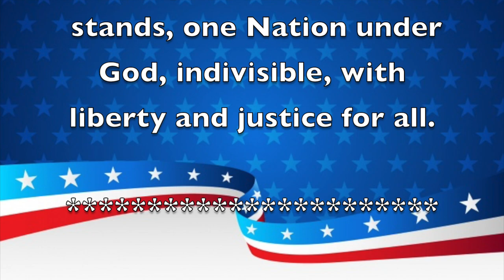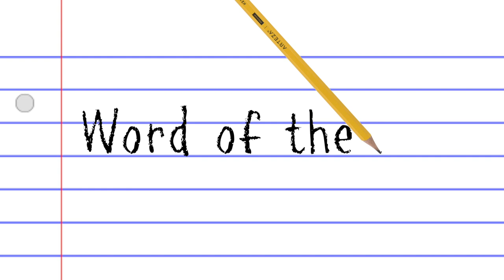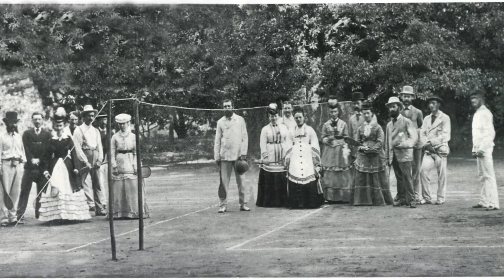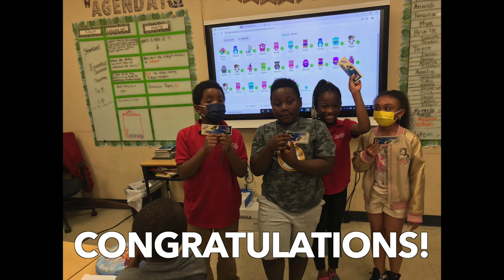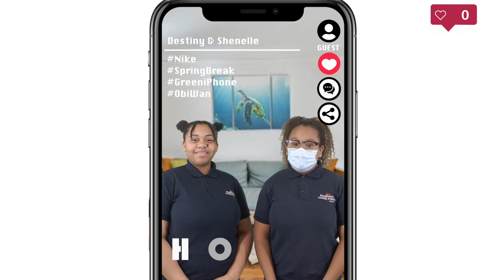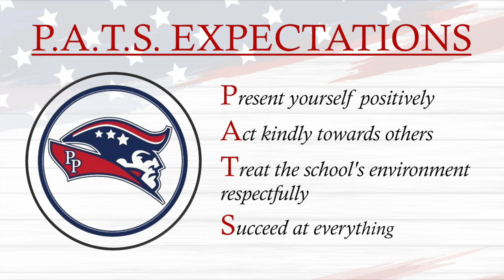Morning Announcements March 14th, 2022